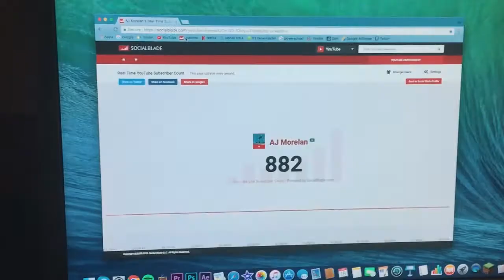SHOULD I MAKE MERCH???